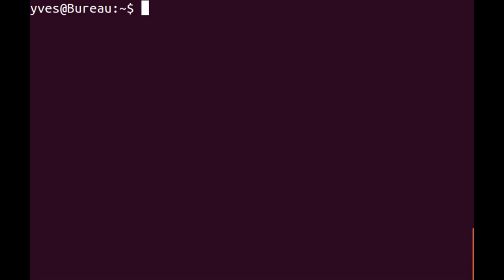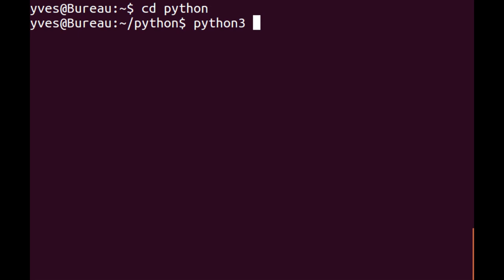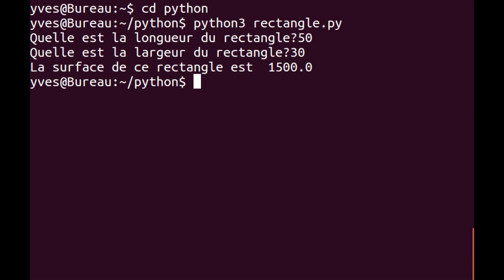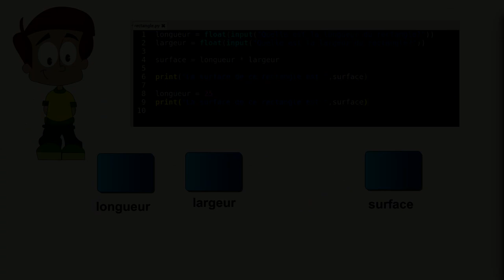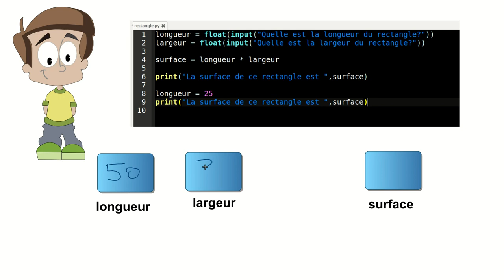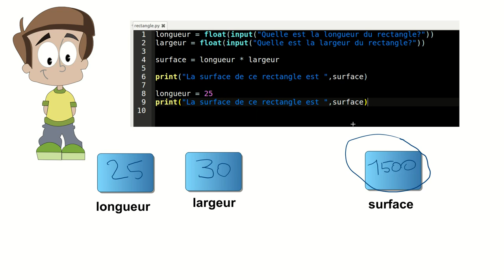La séquence en langage Python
Observation du fonctionnement d'un programme séquentiel simple.